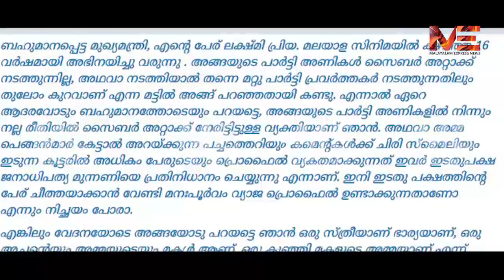സമൂഹ മാധ്യമങ്ങളിൽ പൊങ്കാലയിടുന്നവർക്ക് ശിക്ഷ :കേരള പോലീസ് നടപടി തുടങ്ങി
സമൂഹ മാധ്യമങ്ങളിൽ പൊങ്കാലയിടുന്നവർക്ക് ശിക്ഷ :
കേരള പോലീസ് നടപടി തുടങ്ങി